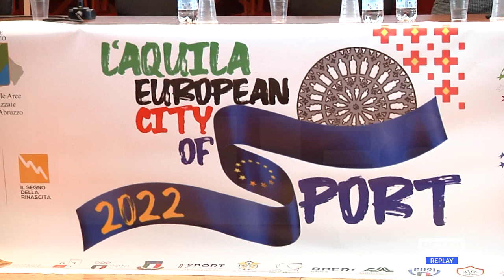L'Aquila - Il bilancio della "città europea dello sport"